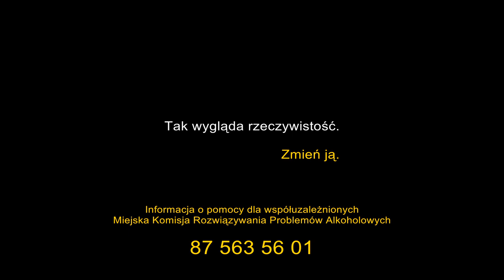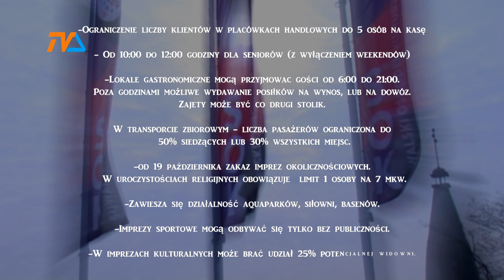Suwałki: nadal strefa czerwona, zaostrzenie zasad bezpieczeństwa |TVSUWAŁKI